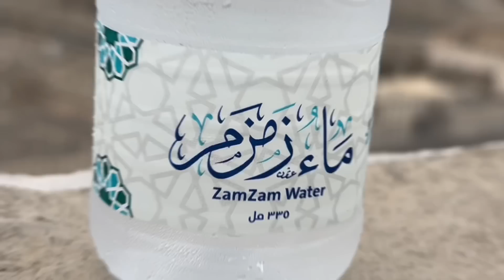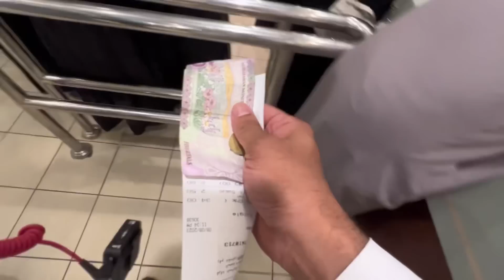Pehle Mina Phir Jeddah - Tried AlBaik After A long time 😋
haramsharif abdullahmakkivlogs makkah saudiarabiaTop 5 Best Restaurants on Ibrahim Khalil Street Near Haram Sharif Makkah